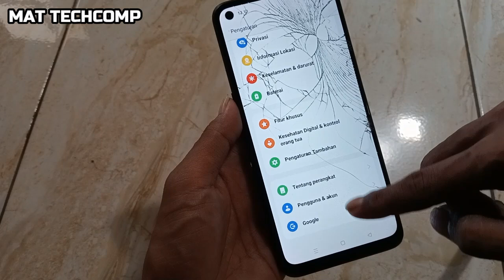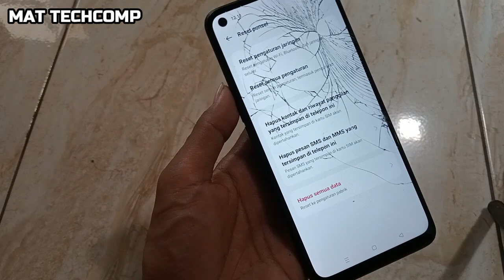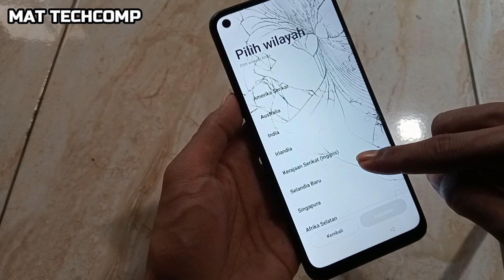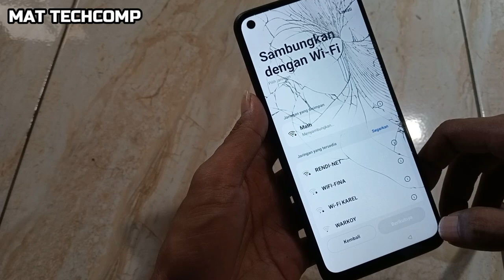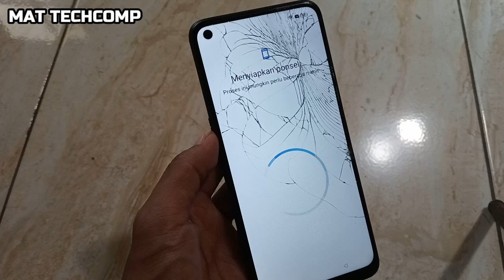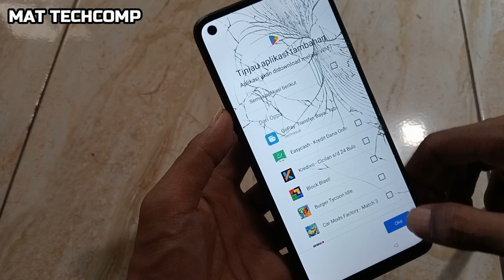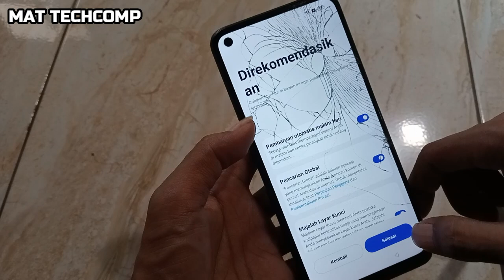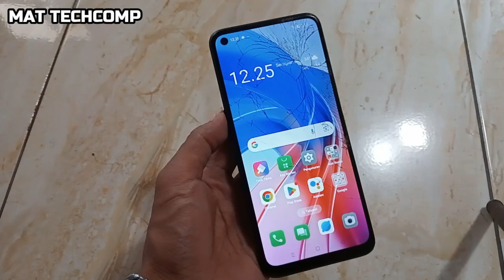CARA RESET PABRIK OPPO A55 Lewat Pengaturan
Cara Factory Reset Oppo A55 via Pengaturan
Jika kalian berniat menjual hp ke seseorang, agar data di hp kalian tidak disalahgunakan, lakukan reset melalui pengaturan. Jika memang banyak data dan file yang sangat privat, sebaiknya reset 2 sampai 3 kali.
Berikut ini cara factory reset Oppo A55 lewat pengaturan.
Ketuk ikon Pengaturan di beranda Hp Oppo Anda. Setelah itu ketuk opsi Pengaturan Tambahan. Pilih menu Buat Cadangan dan Reset.
Jika ingin menghapus semua data, foto atau lagu, silahkan pilih menu Reset ke Data Pabrik. Ketuk opsi pilih Bersihkan Semua Data. Silahkan menunggu sampai proses reset selesai.

Namun Untuk kali ini saya akan mereset hp oppo A55 ini, Tanpa menghapus data galeri, SIMAK VIDEONYA BAIK2 JANGAN DISKIP SKIP.
"SEMOGA BERMANFAAT DAN SALAM LUAR BIASA "
cara reset hp oppo ke pengaturan pabrik , CARA reset pabrik ponsel oppo bisa dilakukan dengan mudah, Cara reset ulang Oppo A55 di menu pengaturan , Panduan Cara Reset HP OPPO Paling Praktis, Dua Cara Reset Oppo A55, Paling Ampuh, Cara Hard Reset Oppo A55 CPH2325,